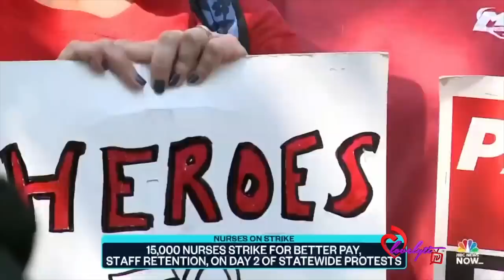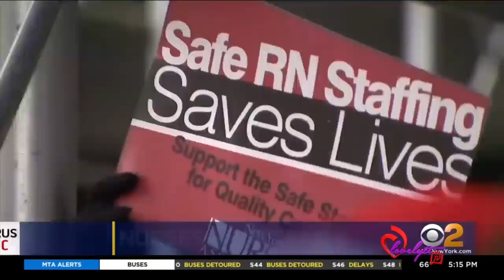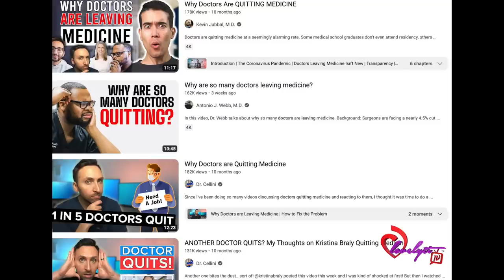Cali Doctor drives Tesla off of a cliff with his family+ Skip & Shannon Beef over Damar Hamlin